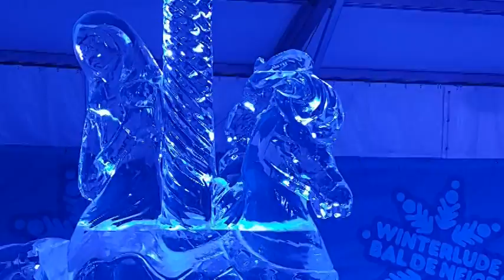Winterlude2017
Winterlude at Confederation Park and the Crystal Garden